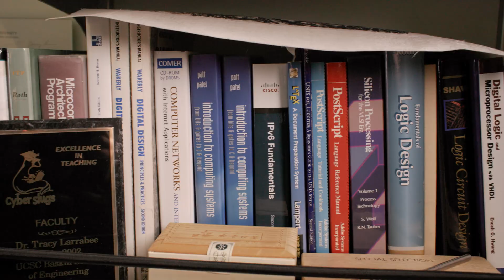Welcoming new admits to the Computer Engineering program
Professors from the Computer Engineering program in the Baskin School of Engineering explain why you should choose computer engineering at UC Santa Cruz.